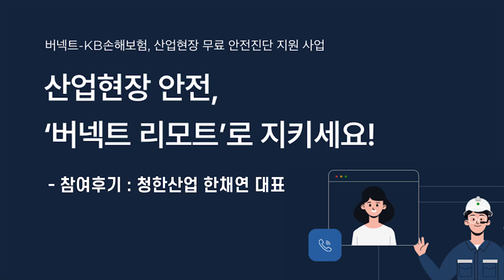버넥트 - KB손해보험, XR솔루션 활용 산업현장 무료 안전진단 찐후기 2편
✅ 산업현장 안전체계를 갖출 수 있는 계기!
✅ 기존에 인지하지 못했던 위험요소 개선!
✅ 안전진단 체크리스트 마련!

☑ 「중소기업 중대재해처벌법 대응 산업현장 원격 안전진단」 참여기업 모집

- 사업장 방문 없이, 민간 안전전문가 원격 상담을 통해 중대재해 관련 기업의 대응 방향을 수립하는 안전 컨설팅에 참여할 기업을 아래와 같이 모집합니다.
- 접수기간 : 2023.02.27(월) ~ 선착순 마감
- 지원대상 : 중소기업 / 20개 기업
- 지원내용 : 민간 안전전문가와 비대면(원격)으로 안전진단 및 컨설팅 진행(최대 2시간 진행, 사업장 방문 없음)